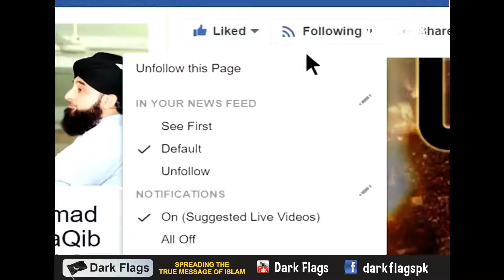Kahi Hum khud ko Dhoka To Nahi Dy Rahy ? Islamic Bayan In Urdu By Molana Saqib Raza Mustafai 2021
TITLE ► Kahi Hum khud ko Dhoka To Nahi Dy Rahy ?  Islamic Bayan In Urdu By Molana Saqib Raza Mustafai 2021

ARTIST ► Molana Saqib Raza Mustafai

ALBUM ►Kahi Hum khud ko Dhoka To Nahi Dy Rahy ?  Islamic Bayan In Urdu By Molana Saqib Raza Mustafai 2021

LABEL ► Dark Flags

Keep up with Dark Flags and more Channel